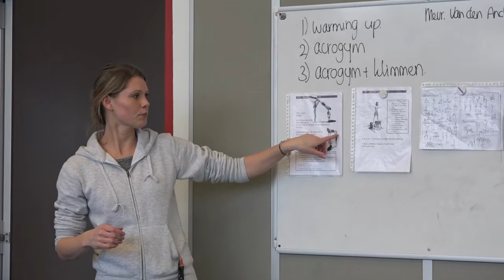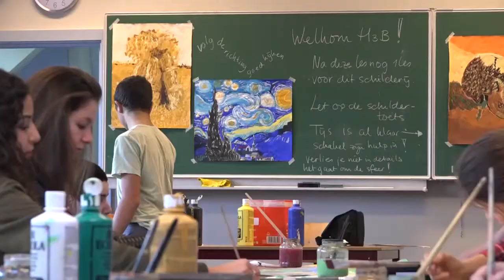Impressie st Gregorius College